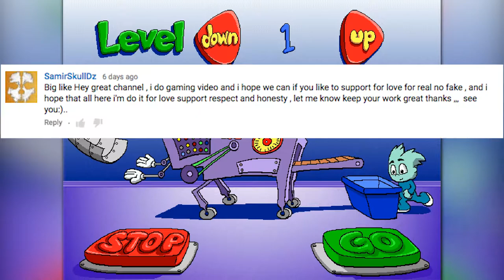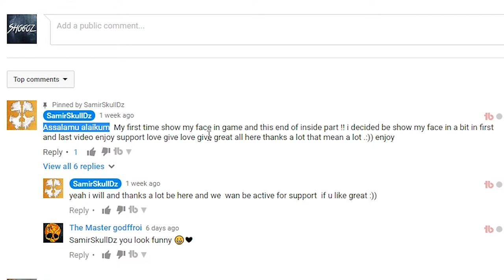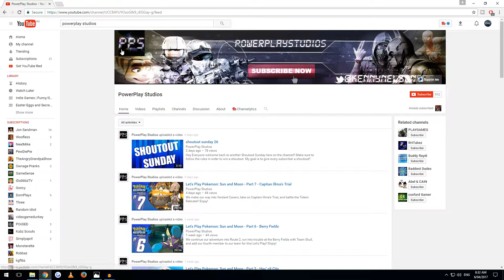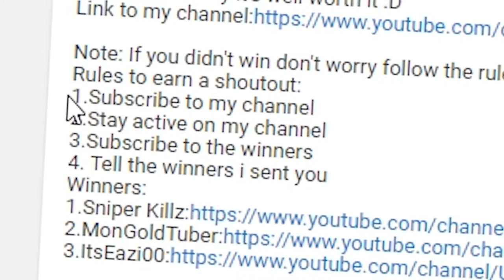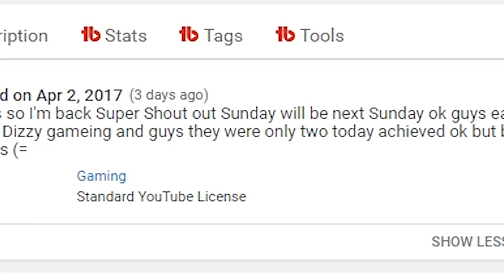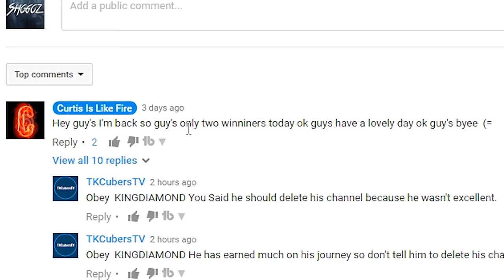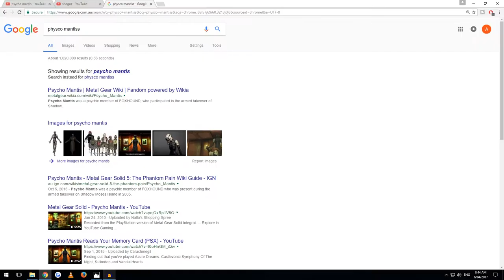The Worst Content Creators on YouTube (Sub4Sub/Shoutout Sundays) How to Make Terrible YouTube Videos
Ever wanted to see what the most terrible content creators on YouTube looked like? Well, check out SamirSkullDz, PowerPlay Studios, Curtis Is Like Fire and physco mantiss. If you want to learn how to be a terrible YouTuber, I suggest you marathon all of their videos at once. Once you reach the point of uncontrollable seizure-like cringe, you have achieved level 100 content creator.

Rules to win shoutout competition on my channel:
2. Stay inactive on my channel
4. Tell the winners to suck me off